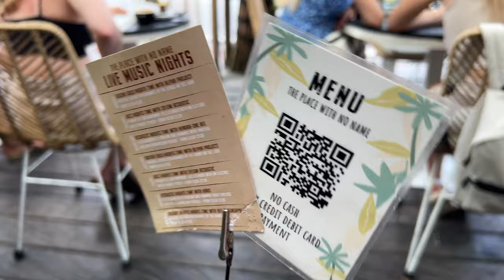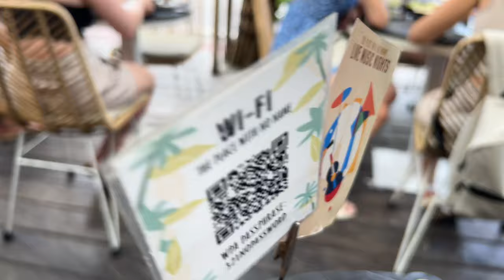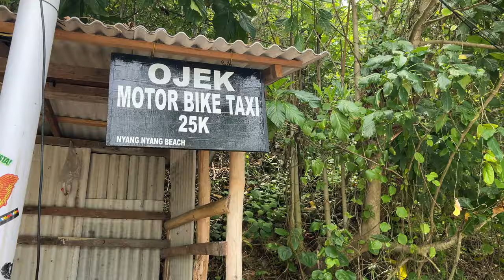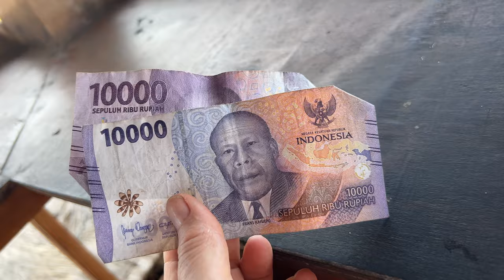Mein allerschönster Bali Beach ist der Nyang Nyang , mein Südseestrand mit Kokosnuss Bali Vlog 10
Lange habe ich gesucht, aber nun habe ich ihn gefunden, meinen persönlichen Favoriten auf Bali. Es ist der nyangnyangbeach , einer der längsten Strände von uluwatubali. Am Anfang , wenn man die Straße hinab geht, ist er überhaupt nicht schön, man muss bis ganz hinten gehen, dort ist es einfach traumhaft. Ein kleiner selbstgebauter Stand eines Locals bietet kalte Getränke. Ich gönnte mir eine kokosnuss .